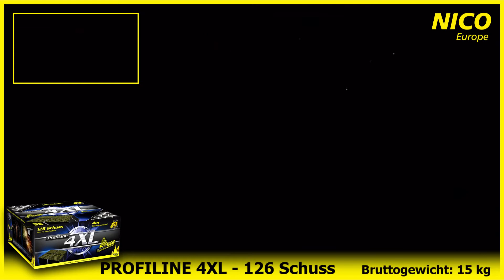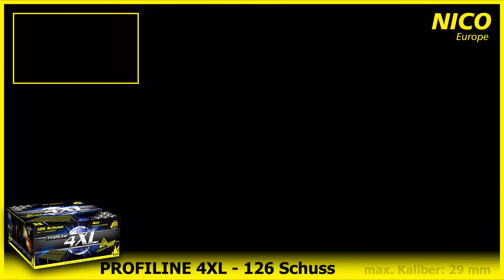NICO Europe Profiline 4XL 1080p